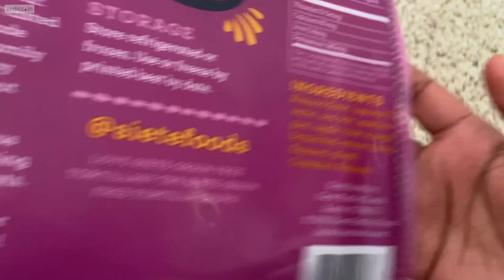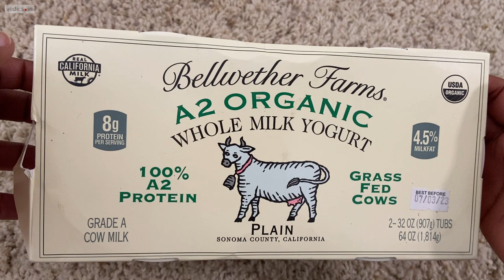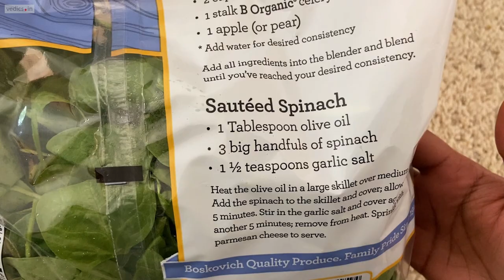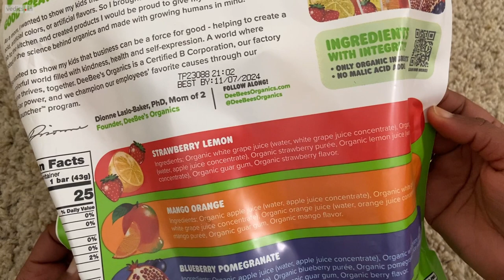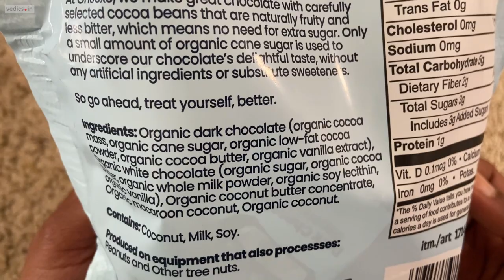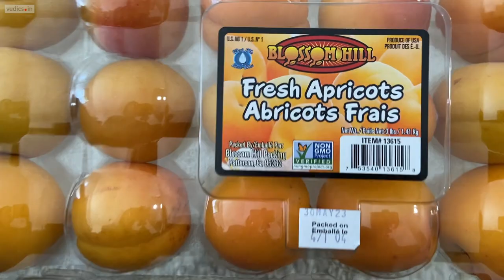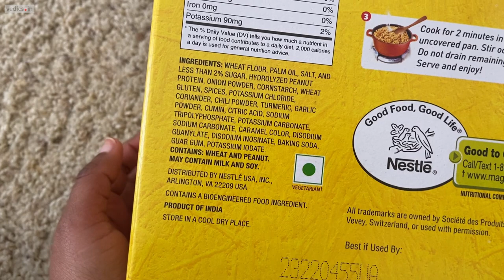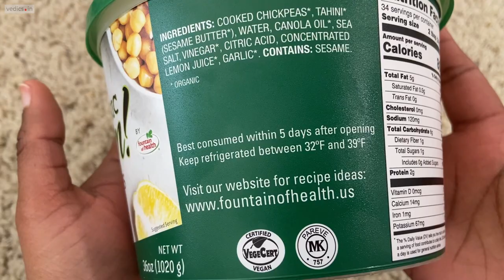Costco Shopping Vlog | Shopping in American wholesale marketplace | Product Review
Buy Waterlily House -02 Pcs Macrame Woven Wall Hanging Small Decor
Buy House of Quirk Metal Garment Rack Heavy Duty Indoor Bedroom Clothes Coat Stand Shoes Rack

My equipment
For Out Door Vlogging
GoPro HERO10 Black
Adofys 49 in 1 Action Camera Accessory Kit Bundle Compatible for GoPro Hero
Adofys Accessories Kit for GoPro Hero
Extendable Selfie Stick Tripod for GoPro
Action Pro™ 3 Way Monopod Tripod Mount Extension Arm with Phone Holder
Action Pro Camera Accessories kit Waterproof case, Silicon Case and 9H Tempered Glass Compatible with GoPro
Battery Charger Compatible with gopro Hero 9/10 Battery,